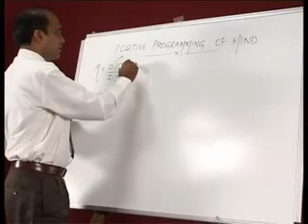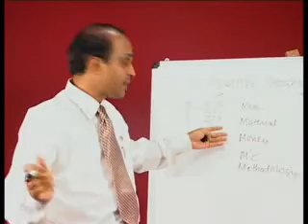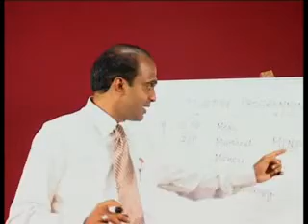Positive Programing of Mind Part 01 Prof E V Swaminadhan Mumbai International Speaker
POSITIVE THINKING